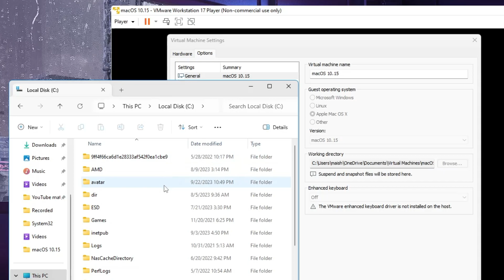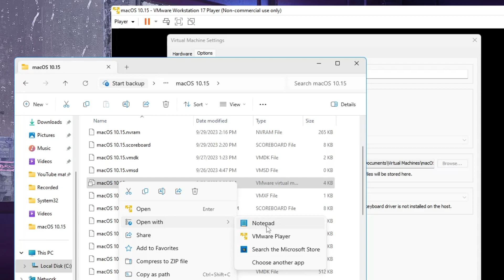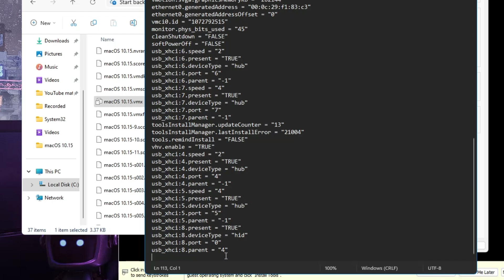FIX Vmware Error "The CPU has been Disabled by the Guest Operating System" MacOS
While installing MacOS or any OS in Vmware machine Windows you might be getting this error that says "The CPU has been disabled by the Guest Operating System" Power off or reset the virtual machine.

Check this simple fix to get rid of this problem

Copy the below code and paste to the vmx page

smc.version = "0"
cpuid.0.eax = "0000:0000:0000:0000:0000:0000:0000:1011"
cpuid.0.ebx = "0111:0101:0110:1110:0110:0101:0100:0111"
cpuid.0.ecx = "0110:1100:0110:0101:0111:0100:0110:1110"
cpuid.0.edx = "0100:1001:0110:0101:0110:1110:0110:1001"
cpuid.1.eax = "0000:0000:0000:0001:0000:0110:0111:0001"
cpuid.1.ebx = "0000:0010:0000:0001:0000:1000:0000:0000"
cpuid.1.ecx = "1000:0010:1001:1000:0010:0010:0000:0011"
cpuid.1.edx = "0000:0111:1000:1011:1111:1011:1111:1111"
smbios.reflectHost = "TRUE"
hw.model = "MacBookPro14,3"
board-id = "Mac-551B86E5744E2388"
usb_xhci:4.present = "TRUE"
usb_xhci:4.deviceType = "hid"
usb_xhci:4.port = "4"
usb_xhci:4.parent = "-1"

☑ Watched the video!
☐ Liked?